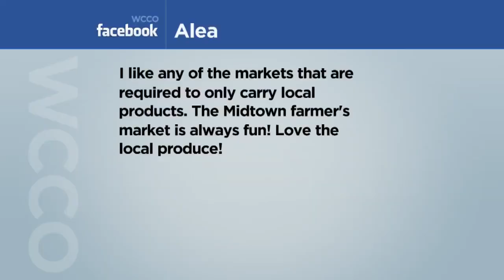Viewers Weigh In On Their Favorite Farmers Markets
The Nicollet Farmers Market has returned and we asked viewers to let us know their favorite farmers market. (0:51)
WCCO Mid-Morning – May 3, 2018